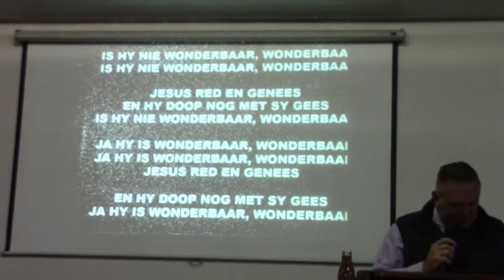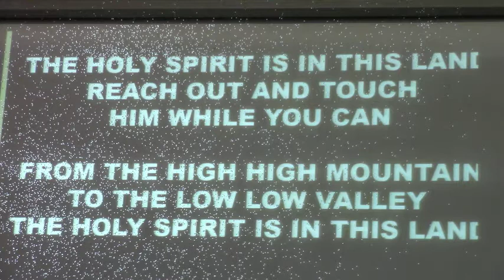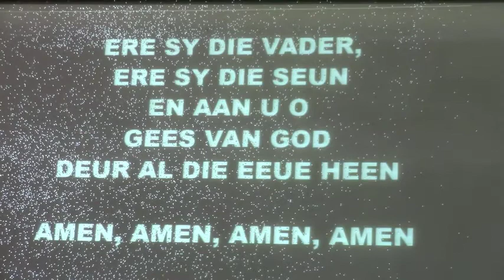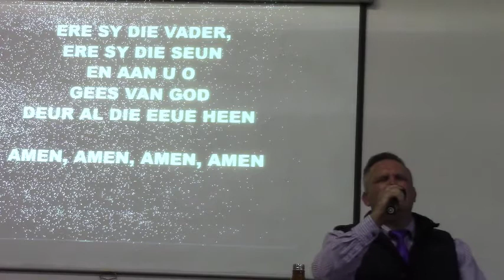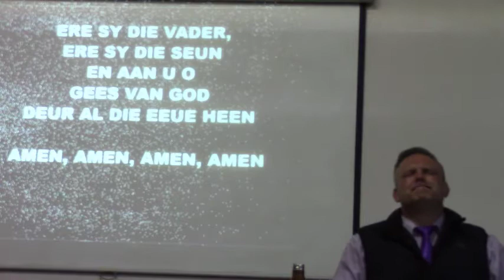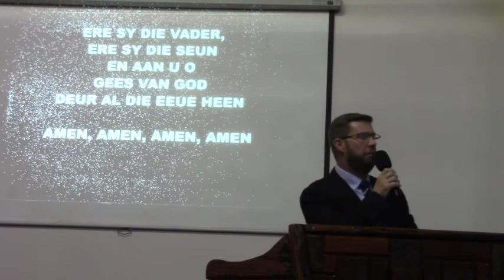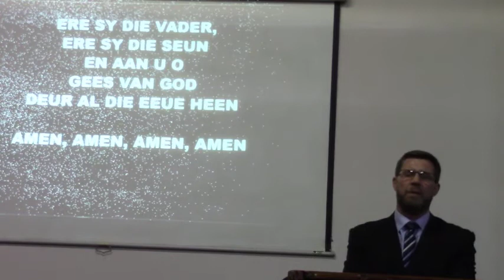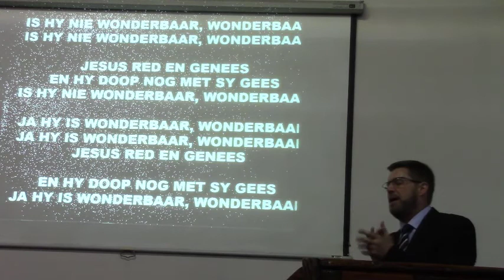Paas Week Konferensie 14 April '22 - Laaste Maaltyd